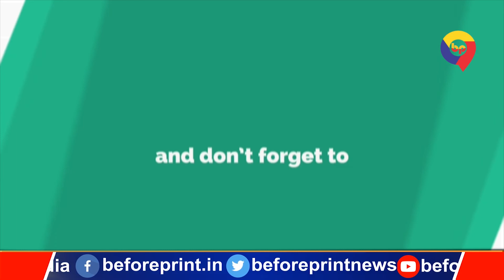December में होगा Amit Shah का Bihar दौरा, BJP प्रदेश अध्यक्ष Sanjay Jaiswal ने दी जानकारी